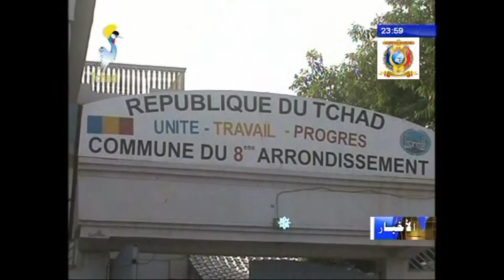الإنطلاقة الرسمية لحملة التطعيم ضد شلل الأطفال بالدائرة الثامنة